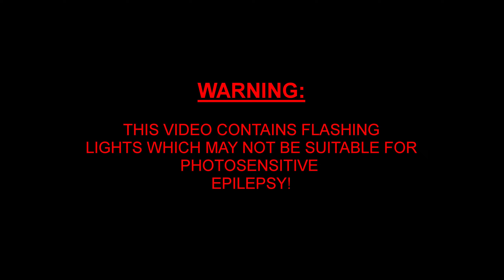Topic - Lucid Dream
I been runnin' in overdrive
Found myself in another light
You showed me how to touch the sky
How to touch the sky
And I'm feelin', I'm feelin' like
I could stay in this state of mind
I won't care if it's day or night
Free my mind, let it come to life
'Cause I'm feelin' like
Yeah, I'm feelin', I'm feelin' like
Yeah, I feel it, I feel
Like I'm lost
Lost in heaven
Like I'm in a lucid dream
A different reality
Put your hand on my heart, feel it racin'
'Cause this love got me feelin' so free
A different reality
A lucid dream
A lucid dream
A lucid dream
A lucid dream
Dance with me like we're on the moon
There's no way that I'm leavin' soon
Like I'm lost
Lost in heaven